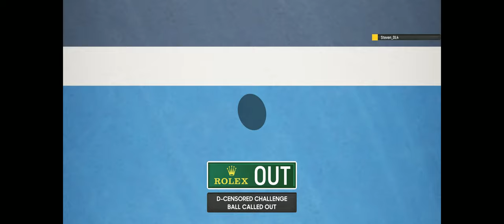SEASON 2 | Australian Open (R16) | YuraShpak vs Steven_DL4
Tennis community of the AO International tennis game. Online tournaments. Join us!